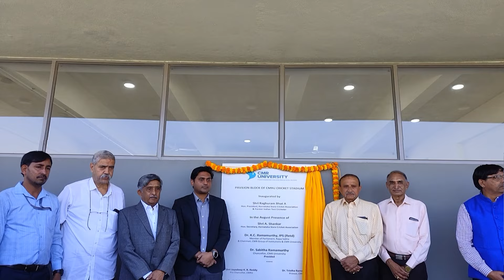INAUGURATING CRICKET GROUND (T20 Tournament) @CMR.University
You can follow the Tournament CMRUT20 on CricHeroes.